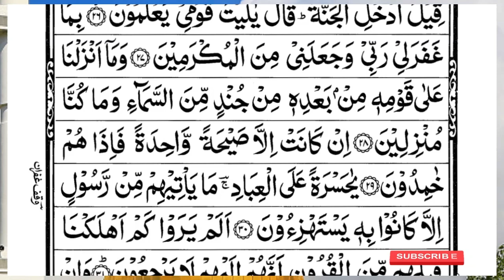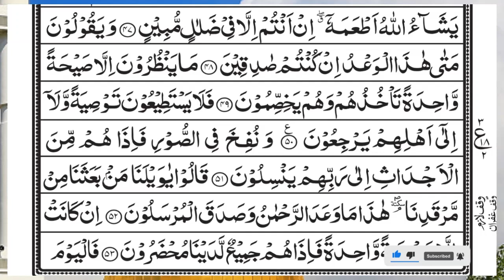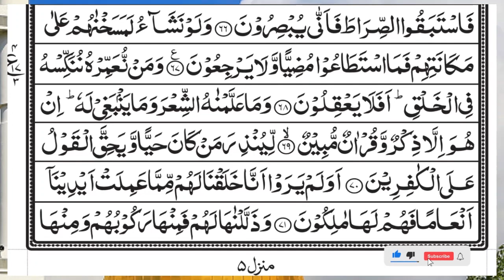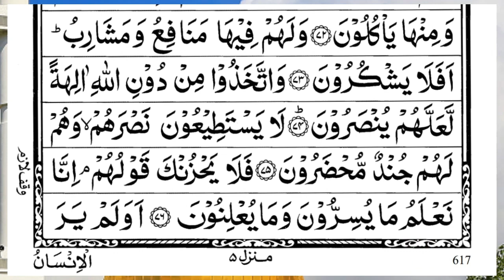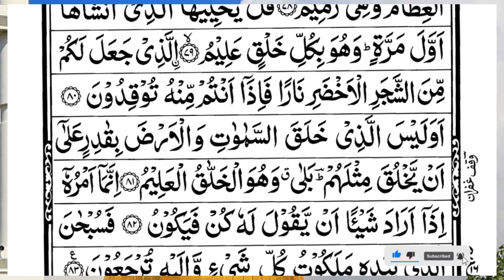Surah Yasin (Yaseen) | Full With Arabic Text | (Episode 2734 ) | Surah Yaseen Beautiful Recitation